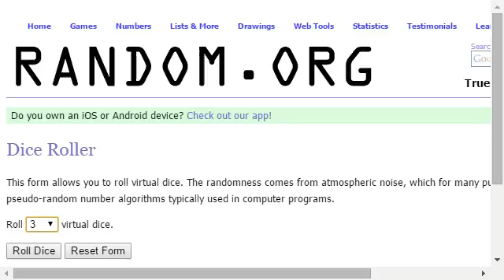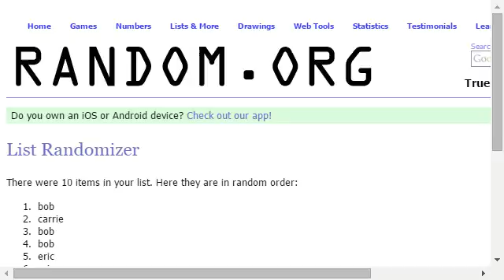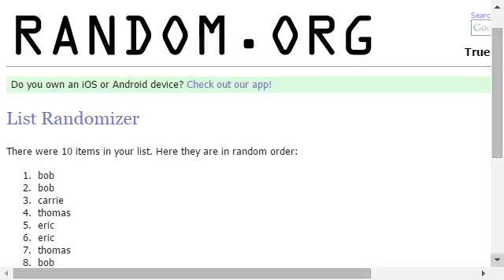BREAK #67 FILLER TOP 6 WIN